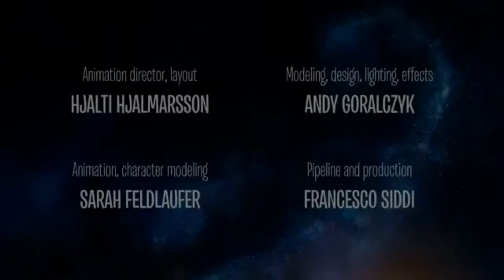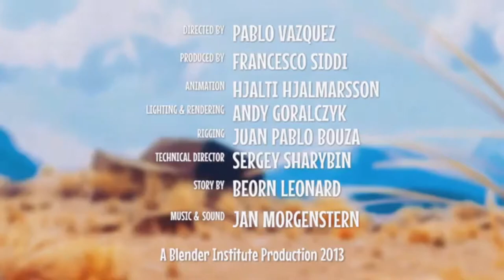Funny Caminandes | Fat | Rollin’ Wild | Short Movies| Animation Short Movies| Cartoon Movies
Watch Funny & FAT Animals Animated Short Films/ Cartoon Movies and enjoy.